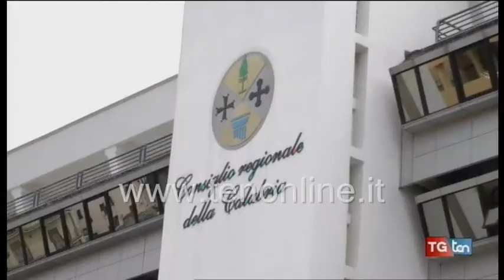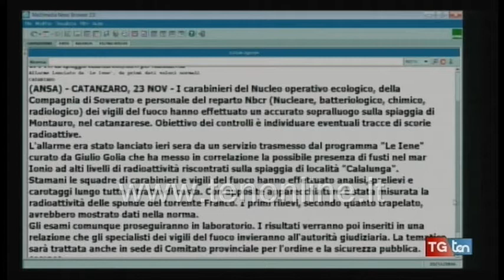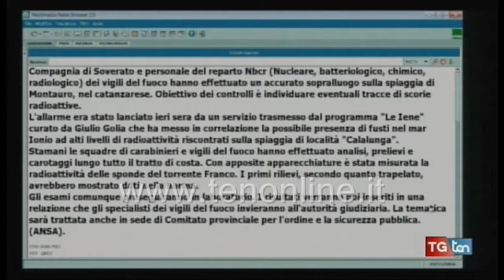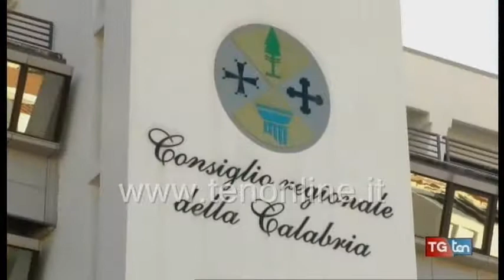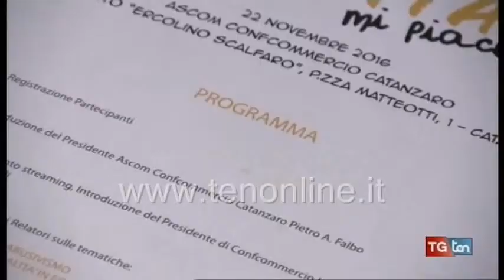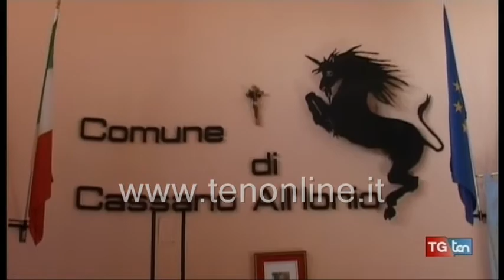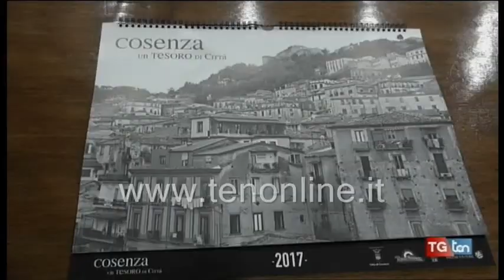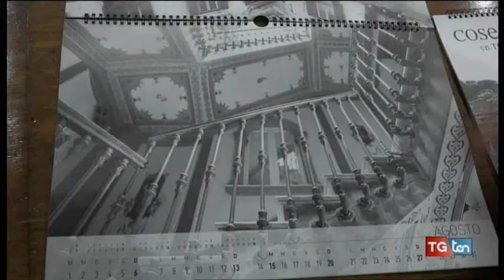TG ten 23 novembre 2016